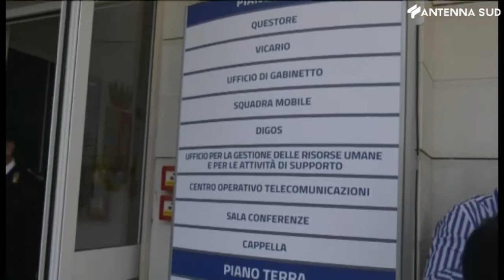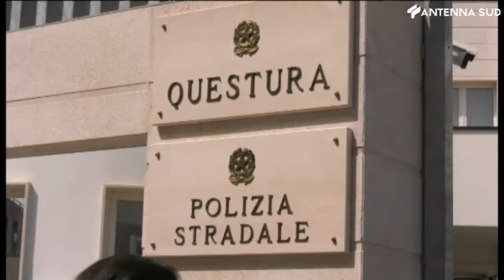27 luglio 2021 - BAT, il ministro dell'Interno Lamorgese inaugura la nuova questura